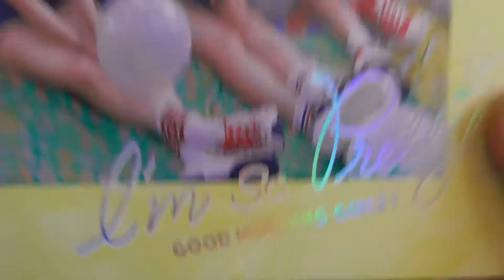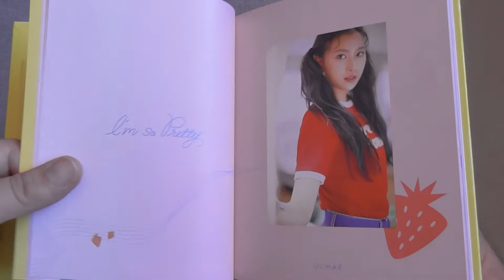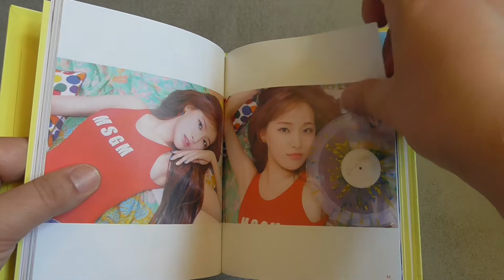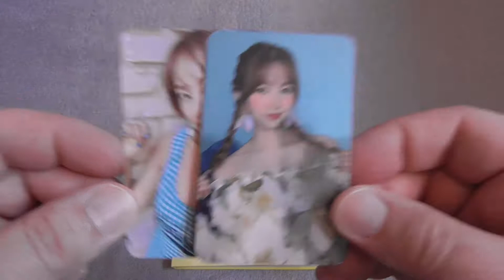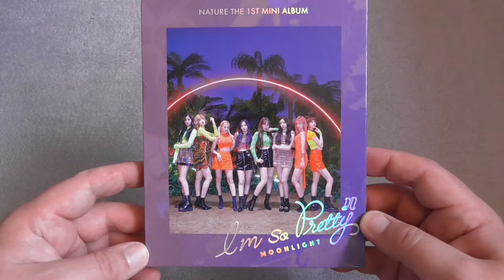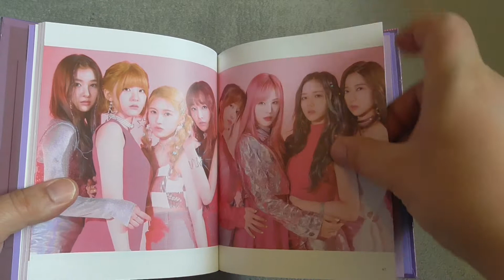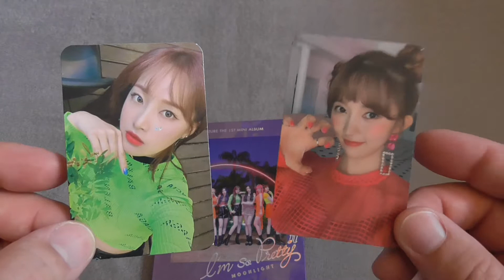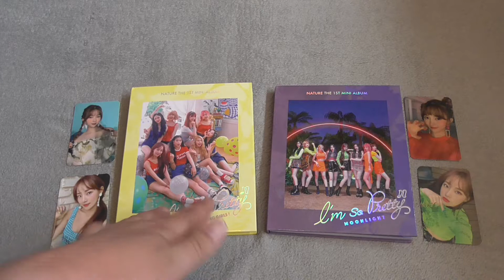Sunlightguy's KPop Corner ~ NATURE - 1st Mini Album 'I'm So Pretty'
Ja, endlich mal wieder eine Girlband ^_^ Das erste Mini Album von NATURE "I'm So Pretty" ^_^